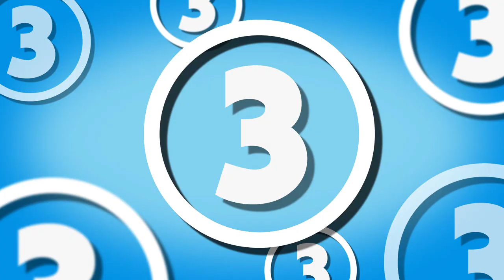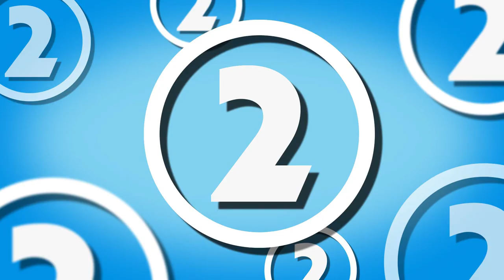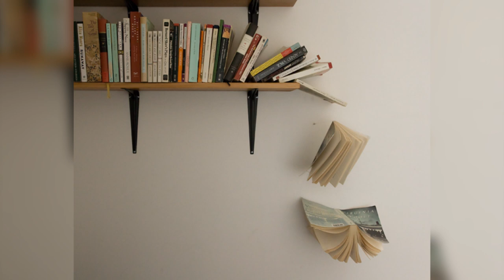5 Extremely Creepy Cases Of Demonic Possession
From the real inspiration behind the Exorcist movie, to the terrifying story of Anneliese Michel who was said to be possessed by 6 demons, Cain, Nero, Judas Iscariot, Valentin Fleischmann, Adolf Hitler and Lucifer here are 5 of the scariest cases of Demonic Possession ever documented.